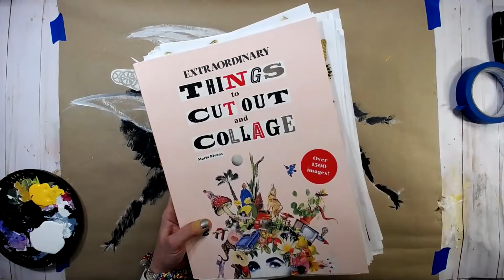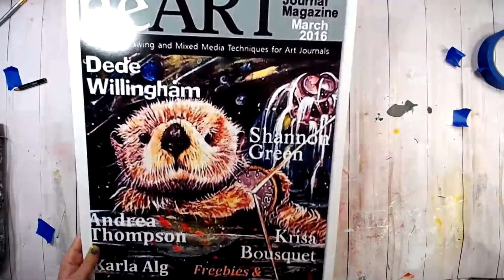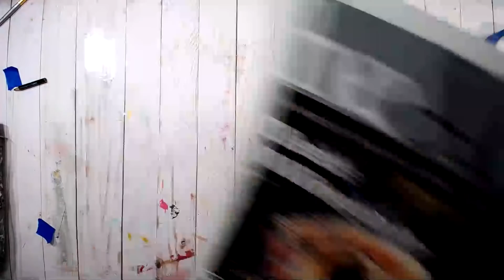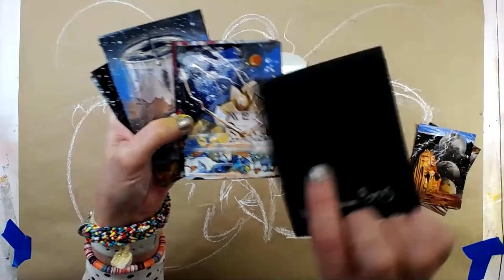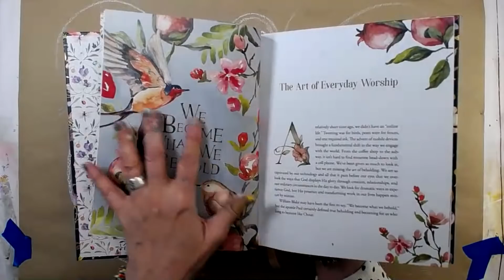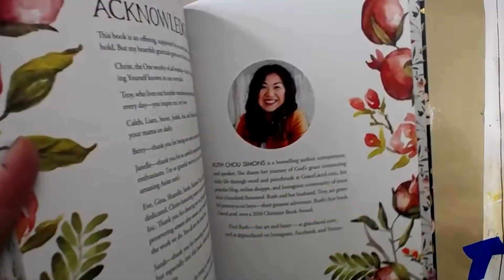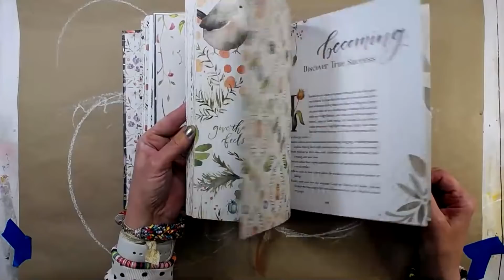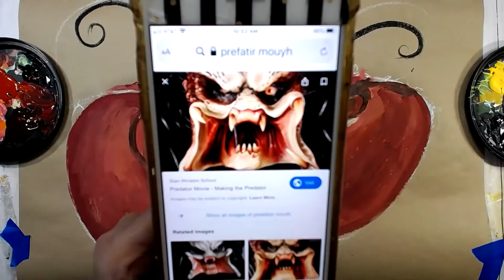Coffee, Art, Bees and Cats in the Morning Live